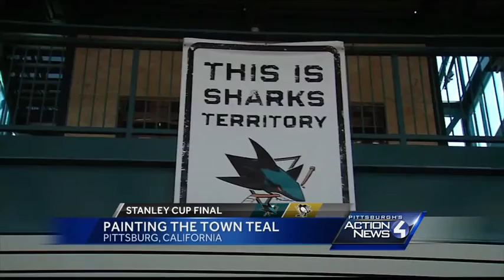Pittsburgh vs Pittsburg: One California town is trying to turn Black and Gold to teal